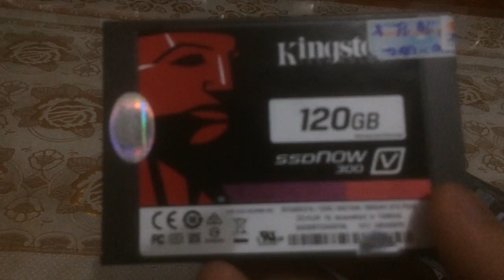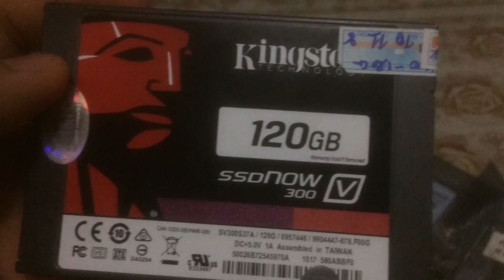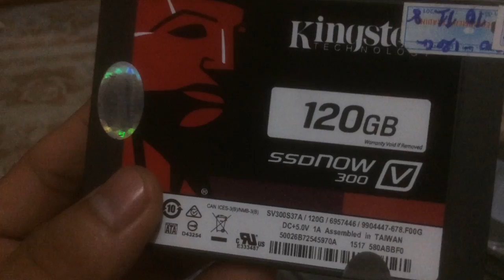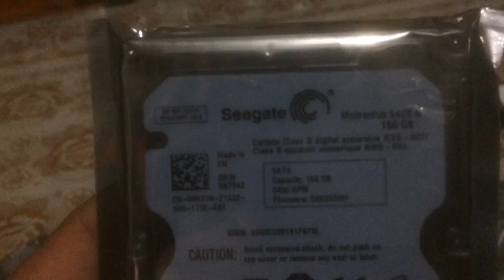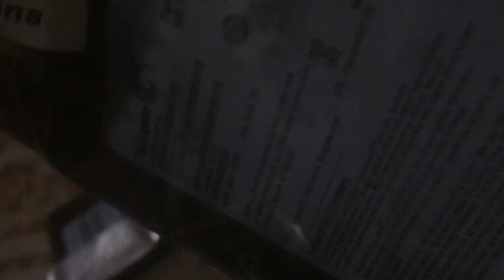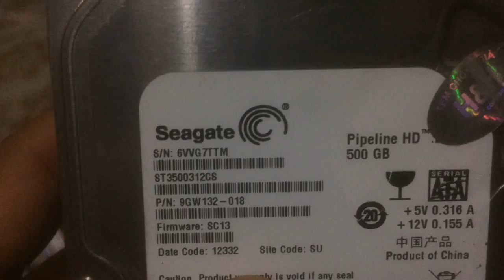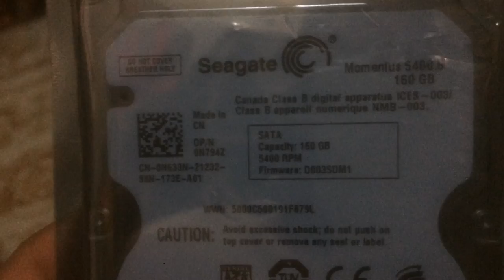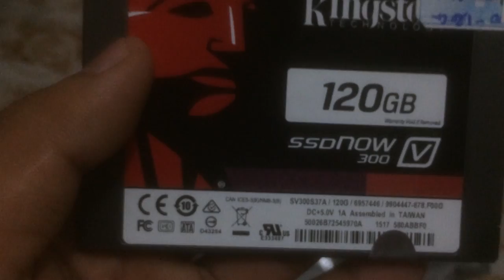Bán ssd 120gh giá 200k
SSD 120 gh 200k, 500gh HDD 200k, 120gh laptop 100k, 320gh laptop 200k, 160gh hdd laptop 80k